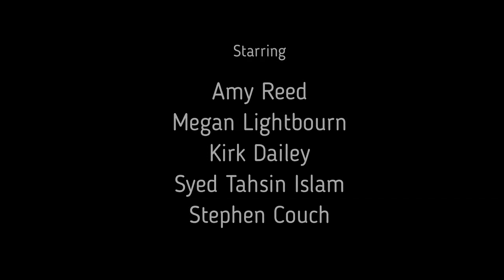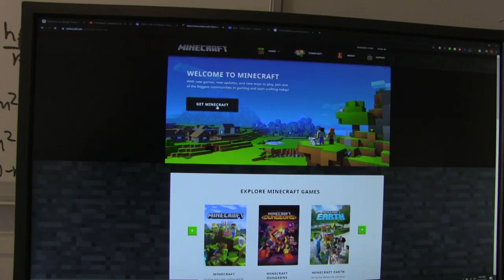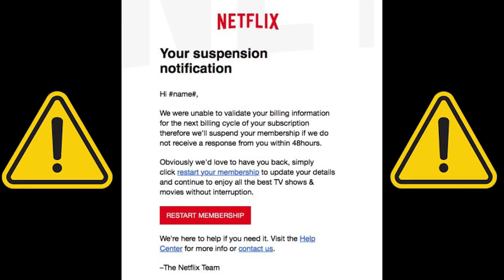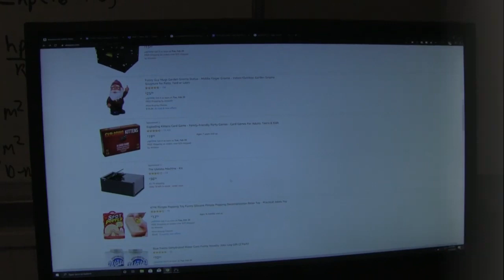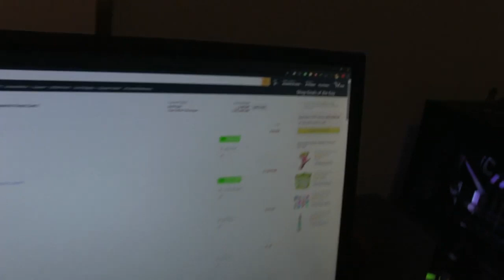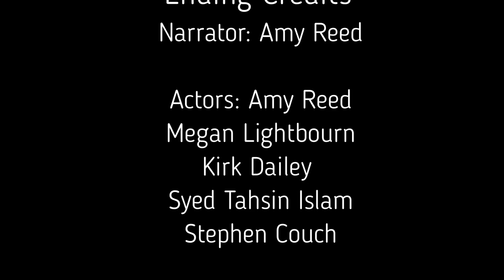Internet Safety ChE 4356 Project 1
Process Safety - Internet Safety